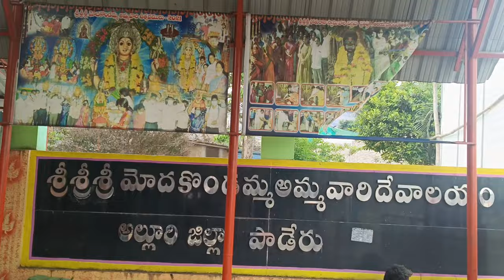Paderu Vlog 2 | Met strangers | Car breakdown| Forest lo maa gola